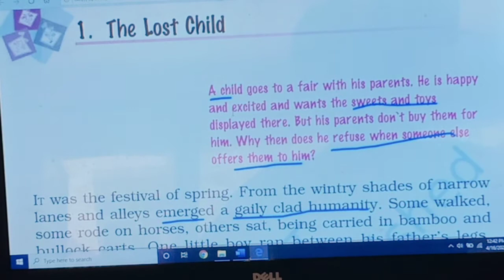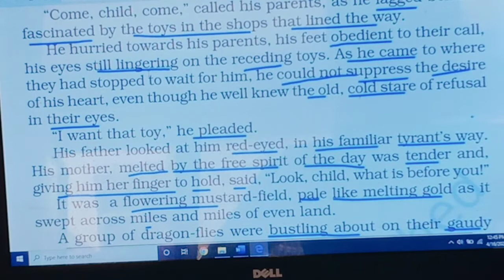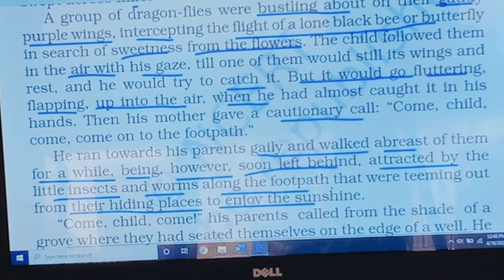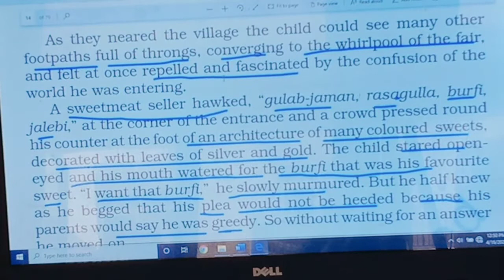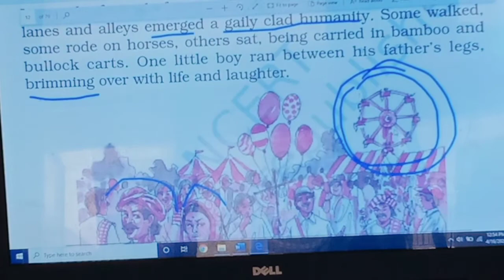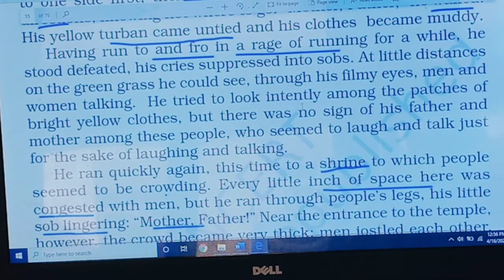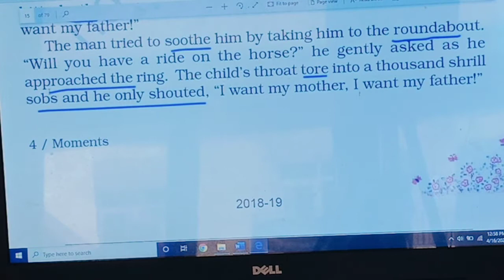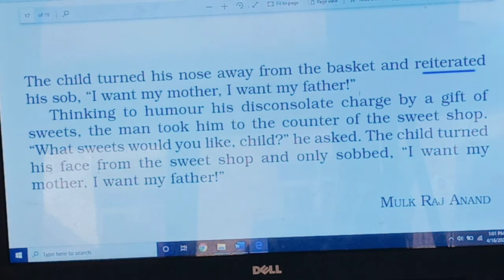English lecture for Grade 9 by Paul Tirkey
Ch.1.The Lost Child by Mulk Raj Anand